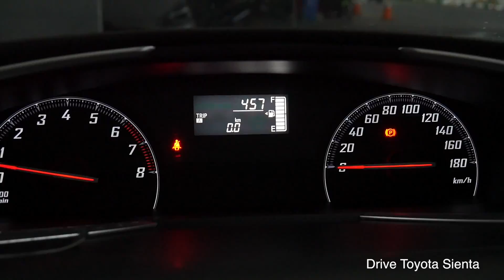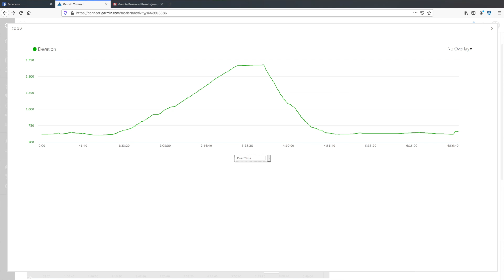Tes Konsumsi BBM Toyota Sienta V MT Kombinasi Dalam dan Luar Kota Dapatnya Segini 1X.XX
Mohon ijin kita berbagi pengalaman konsumsi BBM toyota Sienta dengan kombinasi dalam kota dan luar kota

Kalau teman2 dapat Berapa Ya?
Boleh komentar ya

Link Pembelian Leather Pouch
Bukalapak